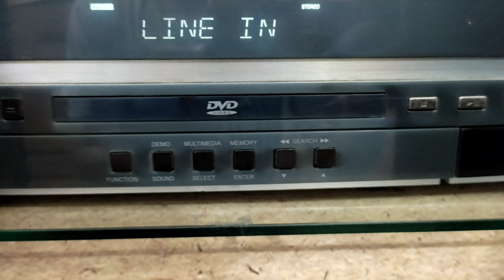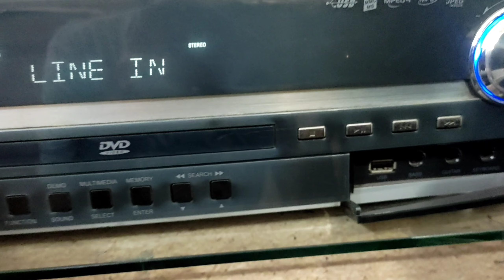Home Theater Polytron BigBand-3501L | Suaranya Tetep Paling Juara Sampai Sekarang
POLYTRON BB 3501 Tape Deck Audio Player adalah perangkat audio mewah dan aktraktif.

Fitur : MP3 Player, CD Player maupun DVD Player, serta dilengkapi dengan slot USB. Speaker System 5.1 ini mampu menghasilkan kualitas suara yang detail serta bass yang kencang dengan bazzoke, serta treble yang jernih membuat keluaran audio yang mantap.